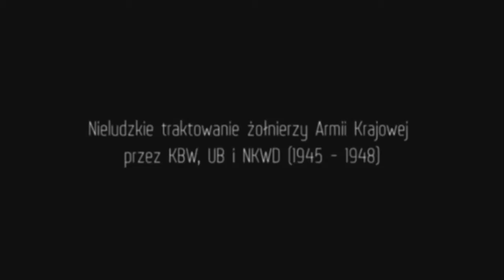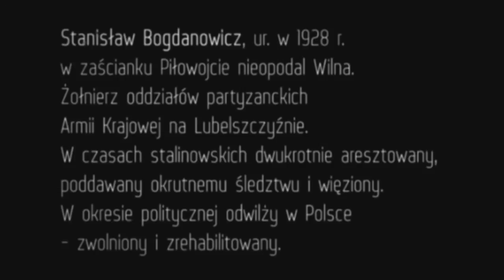IPN Notacje - Stanisław Bogdanowicz cz.1 O nieludzkim traktowaniu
Fragment relacji Stanisława Bogdanowicza o nieludzkim traktowaniu żołnierzy Armii Krajowej przez KBW, UB i NKWD (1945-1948)

Stanisław Bogdanowicz - żołnierz oddziałów partyzanckich Armii Krajowej na Lubelszczyźnie. W czasach stalinowskich dwukrotnie aresztowany, poddawany okrutnemu śledztwu. W okresie politycznej odwilży w Polsce - zwolniony i zrehabilitowany.

realizacja - Marek Stokowski
montaż Krzysztof Keński
muzyka - Marcin Stokowski.

Notacja z p. Stanisławem Bogdanowiczem pt. "Stanisław Bogdanowicz - Pamiętam" znajduje się w Archiwum Historii Mówionej Sekcji Notacji i Opracowań Multimedialnych BEP IPN. Czas nagrania 3 h 40 min.